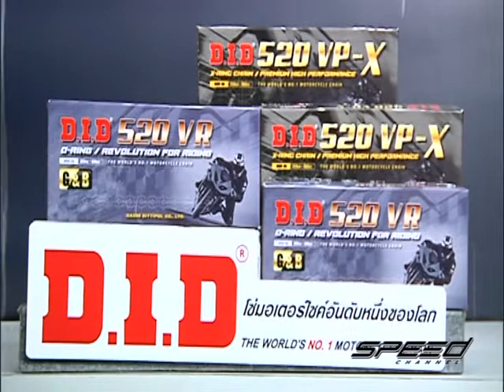Speed Rider OA 31 05 2017 B4